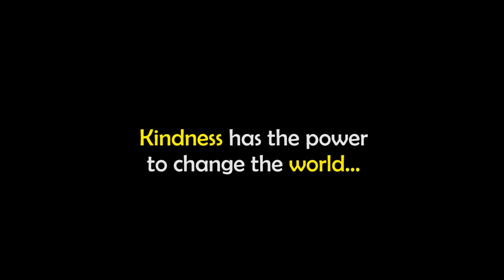आओ किसी की जिंदगी बदलने की कोशिश करे।This video will make you cry.